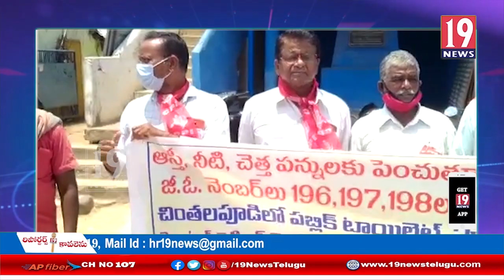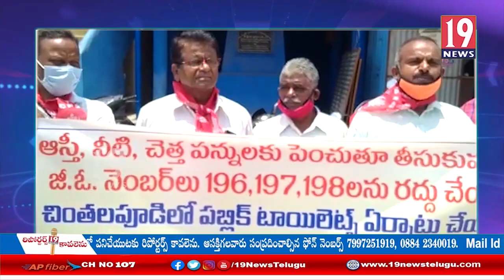చింతలపూడి పట్టణంలోని ప్రధాన సమస్యల పై సిపిఐ నాయకులు ధర్నా: ప.గో జిల్లా